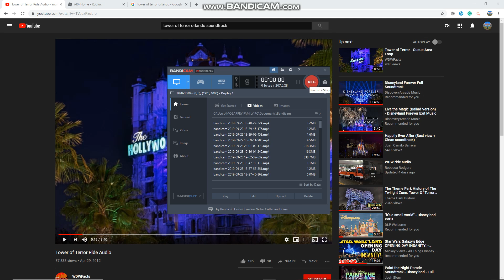The Twilight Zone Tower of Terror Orlando Soundtrack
The Twilight Zone Tower of Terror Orlando Soundtrack enjoy